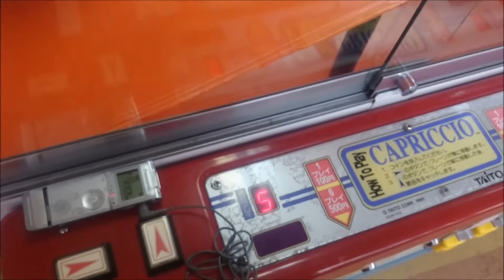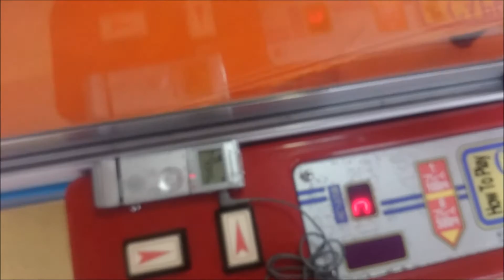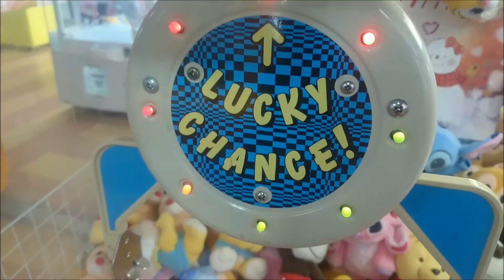カプリチオをプレイするだけの動画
あーむはいっていまでうごかないとさがりません
ねらってるのとちがうのがとれた